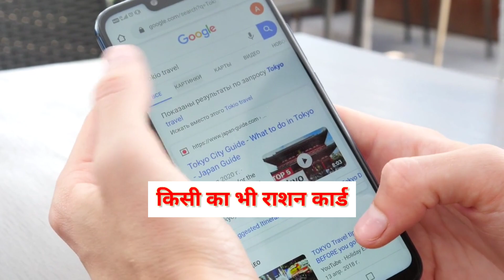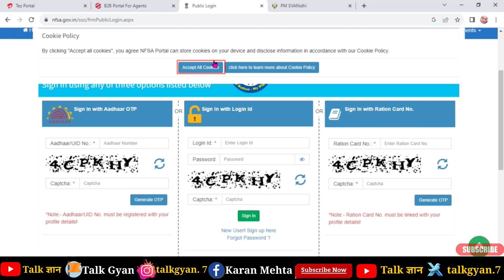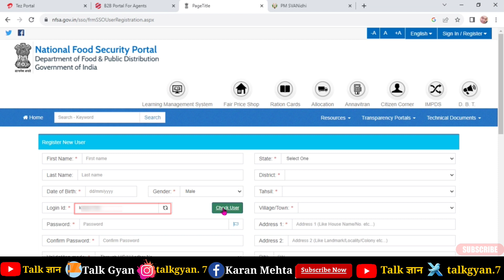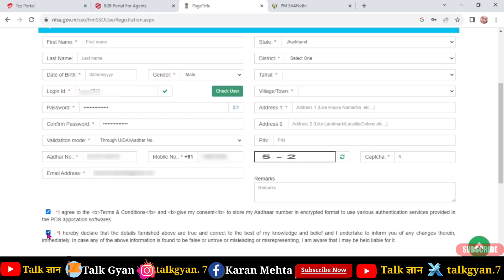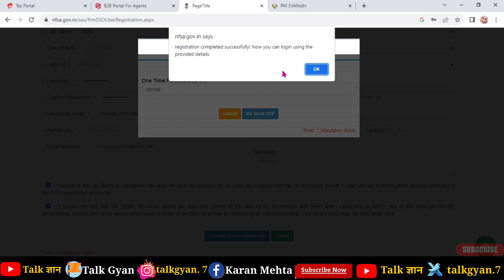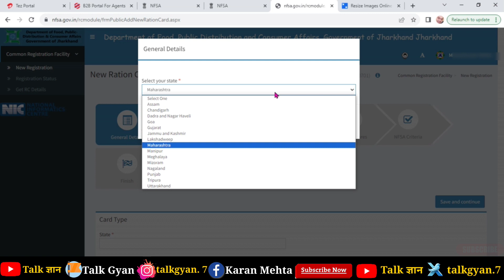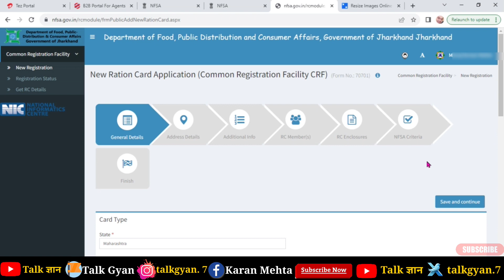Ration Card Mitra ID - 2024 || Ration Card Banane Ke Liye Mitra ID Password Kaise le | Rasan_Mitra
So Hi Everyone,
                           फिर से एक और न्यू वीडियो में आपका स्वागत है, दोस्तो प्रधानमंत्री गरीब कल्याण योजना के तहत किसी का भी राशन कार्ड बनाने के लिए, सभी को राशन मित्र id, password मिलना शुरू हो गया है, आपलोग आधार नंबर के द्वारा ही id create कर सकते हो, ओर एक बार जब id create हो जाता है, तो आसानी से किसी का भी राशन कार्ड बना सकते है, ऐसे में आपलोग कैसे मित्र id को लेंगे, आज की इस वीडियो में, ऑनलाइन step by step बताया हूं।

I need your support friends❤️❤️❤️
_________Like__________________________
 __________Comments__________________
  _______________Share____________________
   _________________SUBSCRIBE NOW__ ______

👇Topics Covered This Video 👇

Ration Card Mitra ID - 2024
Ration Card Banane Ke Liye Mitra ID Password Kaise le
ration card mitra id kaise bane
ration card id password create